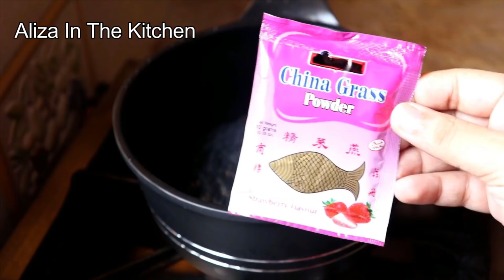China Grass || Ghaas Ka Halwa || Agar Agar Recipe By Aliza